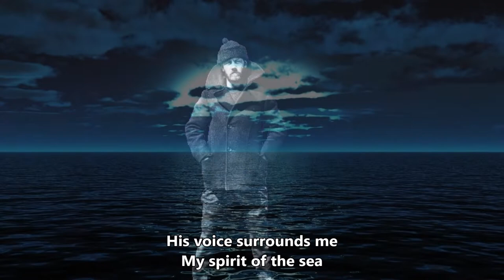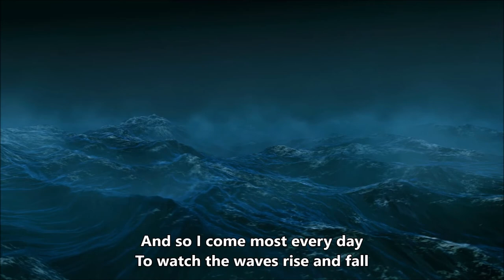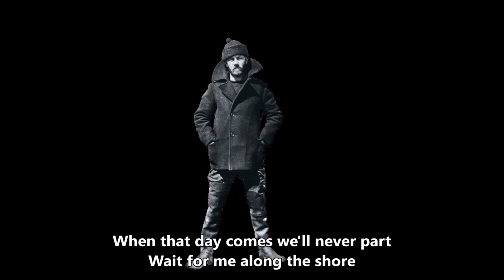Spirit of the Sea - Blackmore's Night